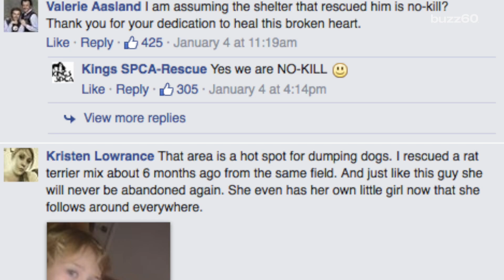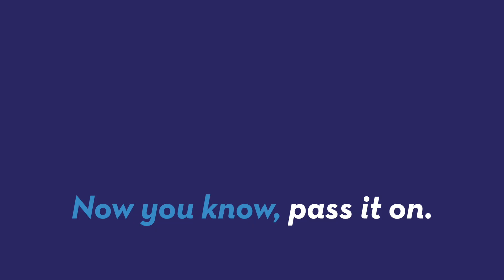Rescuers post to jerk who abandoned their dog on dirt road goes viral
Heartbreaking video of an abandoned dog left at the end of a dirt road has gone viral. So has the scathing post that goes with it, aimed directly at the person responsible. Sean Dowling (@seandowlingtv) has more.